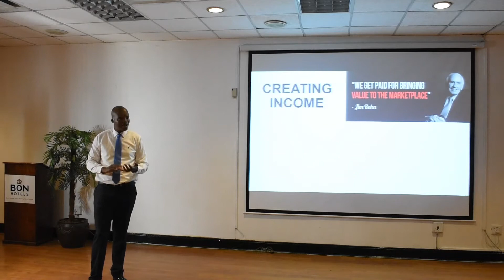Third Financial Literacy Workshop - Creating Income